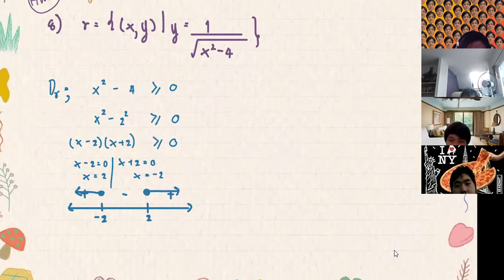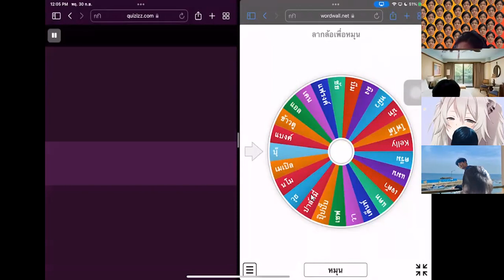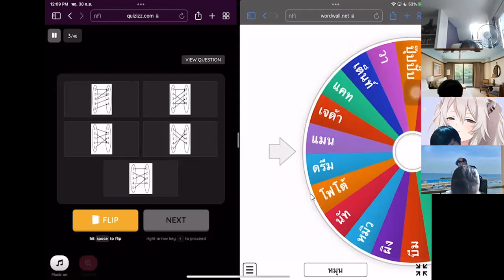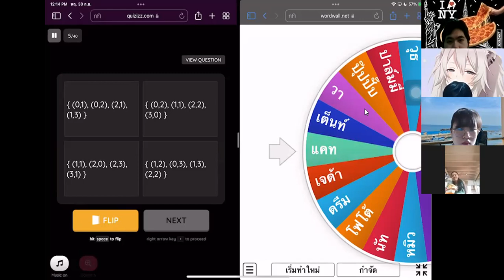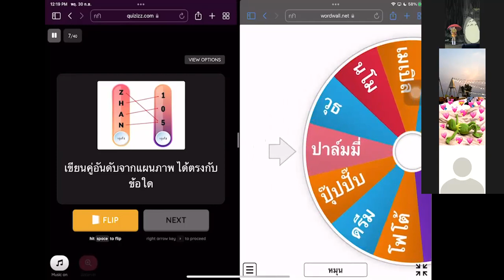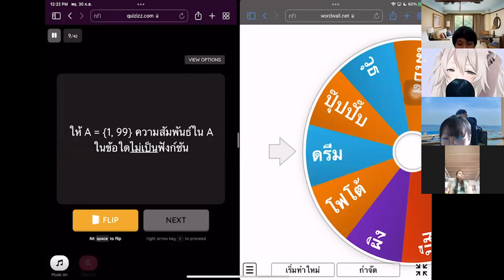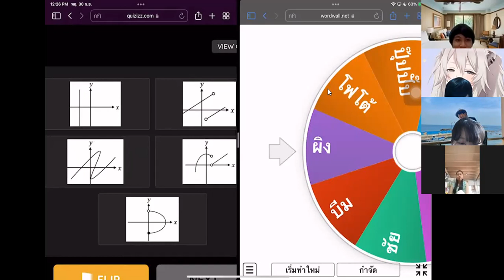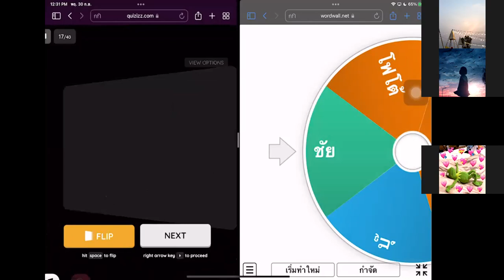ม.5 วิชา คณิตศาสตร์พื้นฐาน 30 ก.ย. 2564